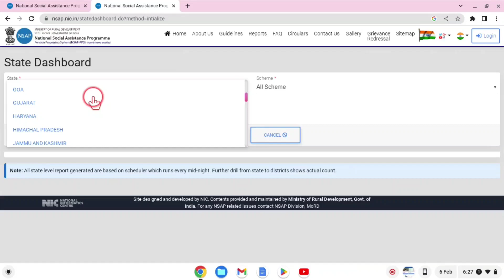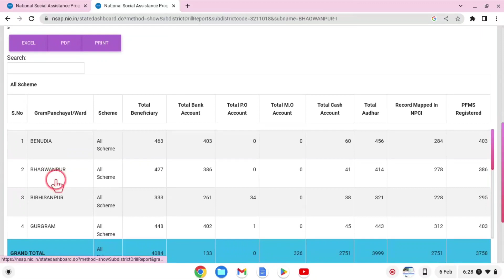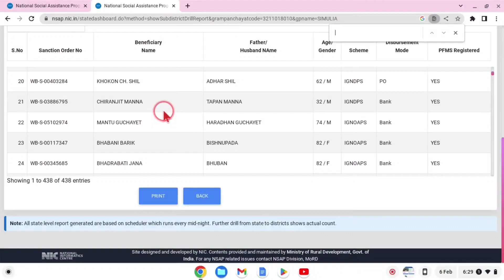অনেক নাম বাদ গেল|how to check old age pension list|widow pension list|Bardhakya bhata list check